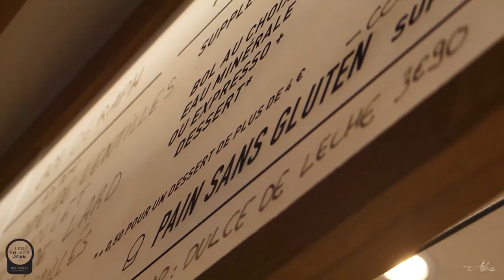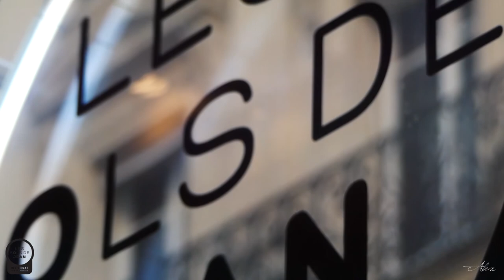LES BOLS DE JEAN - JEAN IMBERT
Si vous cherchez un restaurant gourmand et original où savourer de bons produits alors découvrez le concept "Les bols de Jean"... Une adresse parisienne signée Jean Imbert et Eric Kayser.

Le célèbre Chef cuisinier et le mythique Boulanger ont en effet décidé d’unir leurs compétences et leurs talents pour imaginer et créer Les Bols de Jean.

Situé dans le 2ème arrondissement de la capitale, ce restaurant, qui fait également vente à emporter, propose des créations servies sur un plateau en bois dans des bols de pains (au levain naturel), toasté minute à l’huile d’olive de France avec, à l’intérieur, des produits simples, locaux, bios ou issus d’une culture responsable.

Reste à savoir si vous préférez déguster ce bol de pain à la fourchette ou avec les doigts, c’est à vous de voir !

Infos pratiques :
Les Bols de Jean – Restaurant et vente à emporter
2, rue de Choiseul, 75002 Paris

Horaires :
Ouvert du Lundi au Samedi
Fermé le dimanche

Réalisation Audiovisuelle : Alex Gauvin
Equipe tournage : Alex et Ravo